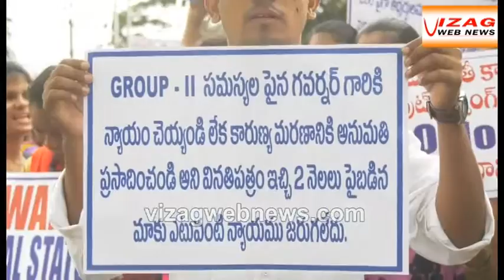Unemployees Demands to fulfill Govt., Jobs